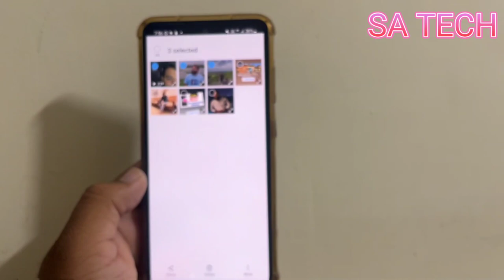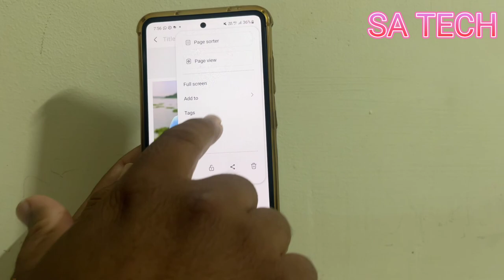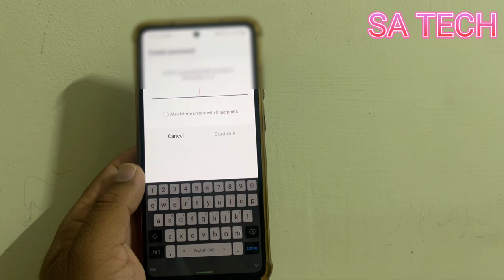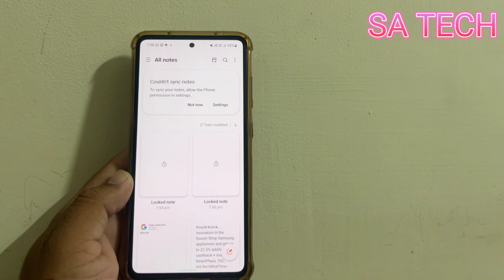How To Lock Photos On Samsung Galaxy, Samsung Galaxy Hidden Tricks 2022